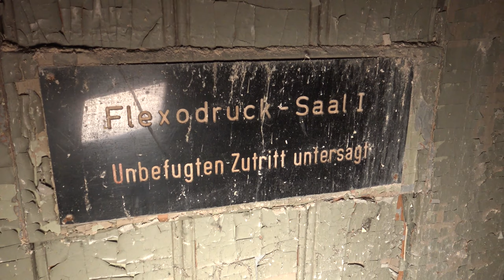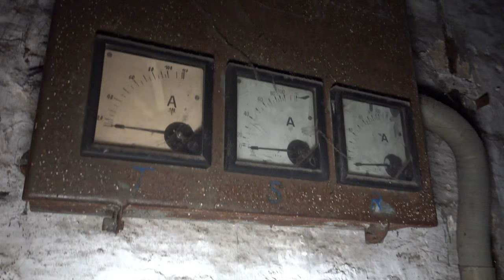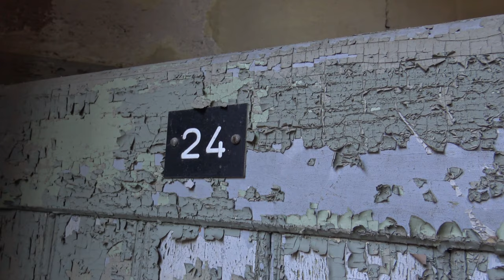Verlassene Spezialdruckerei Max Ferling | 026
Vermutlich baute die Firma Schirmer um 1870 das hier gezeigte Fabrikgebäude. Verschiedene Waren wurden durch die Schirmers verkauft und auch hergestellt, sodass sich die Firma im Viertel recht schnell etablierte und sich über das heutige Areal noch hinausdehnte.

Nachdem die Schirmers sich mit Ende des 19. Jahrhunderts im Generationswechsel befanden, wurde das Fabrikensemble von Max Ferling schlussendlich gekauft, modernisiert und schlussendlich bezogen.

Ab 1911 wurden von hier aus verschiedene damals neue-artige und schwierige Buchdruckverfahren, Rotationsdruck-Methoden sowie Papierveredelungen durchgeführt. Besonders aufwändig war ein neues Hochdruckverfahren mit Anilin einem Sauerstoff-Hemmenden Blutgift welches für gute Farbqualität und bessere Druckergebnisse im Vergleich zum damals herkömmlichen Flexodrucks sorgte.

Die kleine Kommanditgesellschaft war hoch spezialisiert und schaffte es selbst über die schweren Kriegsjahre bis 1956. Nun folgte die übliche Zwangsverstaatlichung durch die Vorboten der DDR und mit ihr die Umstrukturierung und Umbenennung. Was blieb war der Spezialdruck allerdings unter anderem namen - VEB Formular- und Spezialdruck sowie weiterer Namen konnten wir ausfindig machen.

Bis in die frühen neunziger Jahre änderte sich in der Firma nicht viel. Modernisierungen blieben zwar aus aber weitere Druckverfahren kamen hinzu. Werbedrucke und Formulare in Großauflage kamen neben speziellen Verfahren zur Bedruckung von Aluminiumfolie und sogar Zellglaß zum Einsatz.

Nach der politische Wende kam die Privatisierung und das jähe Ende für das kleine Werk in der freien Marktwirtschaft nach fast 80 Jahren Tüchtigkeit. Seit nun über 25 Jahren steht das kleine Werk still und hat so einiges zu erzählen. Viele Details, alte Maschinen und die besondere Stille mitten im Wohngebiet direkt um die Ecke sorgen für eine interessante Stimmung.

AKTUELLES EQUIPMENT

NEEWER CN160 LED VIDEOLEUCHTE

MSI TRIDENT 3 (16GB RAM, i7 7700, 3,6 GHz, GeForce GTX 1060)

RESERVE

SONY CYBERSHOT DSC F828 + SONY HVL F1000 BLITZGERÄT

EHEMALIGES EQUIPMENT BIS 2016

SONY ALPHA 58 + SONY SAM II 18-55

SONY ALPHA 300 + SONY SAM II 18-55